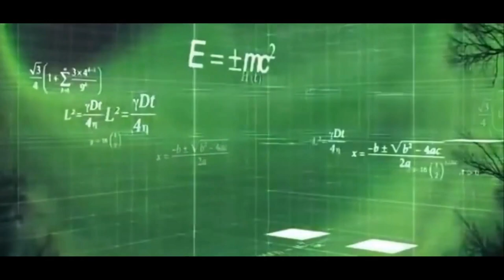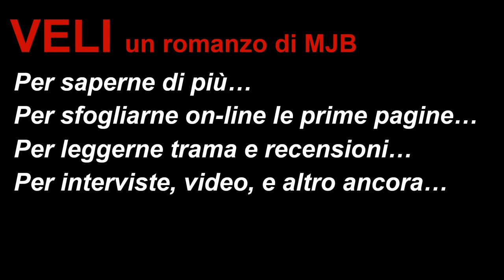VELI - Il BookTrailer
VELI
di Maurizio J. Bruno
Chi ha insabbiato le vicende giudiziarie che, sul finire del 1751 videro coinvolto il principe alchimista Raimondo_di_Sangro, creatore della misteriosa Cappella_Sansevero di Napoli?
Cosa potrà mai legare il Cristo_Velato e la prima spedizione umana verso Marte?
Possono un ingegnere e una storiografa creare una coppia affiatata e innamorata?
Passato e futuro. Esoterismo e tecnologia. Cuore e testa...
VELI: Quando i poli opposti si attraggono ed entrano in contatto, tutto può succedere. Anche i miracoli.
Guarda subito il book-trailer e poi... Buona Lettura!